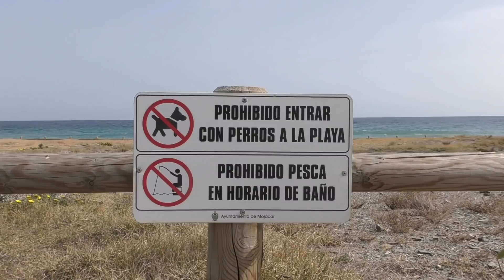Abandoned Golf Resort Spain Resort de golf abandonado España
Playa Mecenas Beach & Golf Resort Mojacar, Almeria, Andalucia, Spain.
Abandoned Golf Resort - was going to be 1,400 homes, 2 Hotels, 2 Golf courses & commercial centre. Built on protected land, not stopped by the courts but by the crisis.

Camera Equipment: DJI Phantom 3 Advanced, 700D Canon camera, Panasonic HC-VX870 & Tripod.